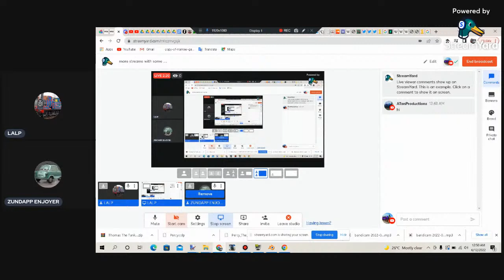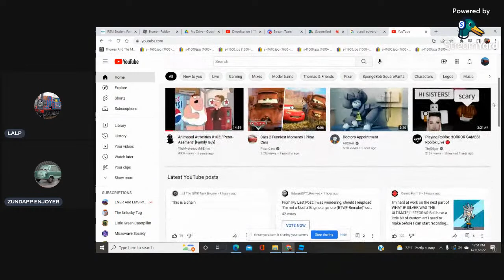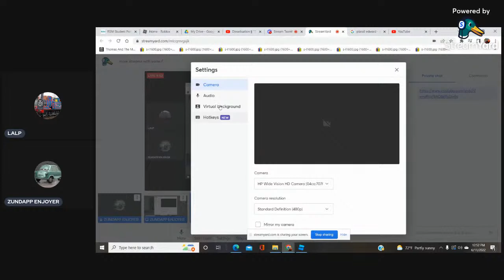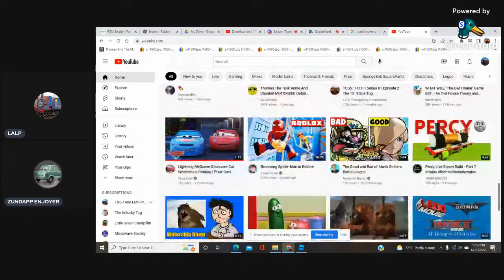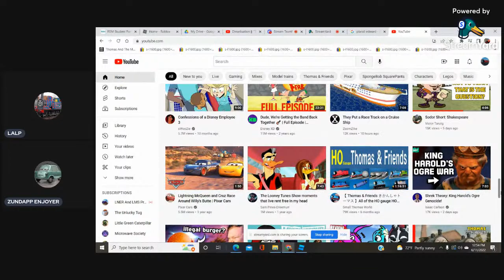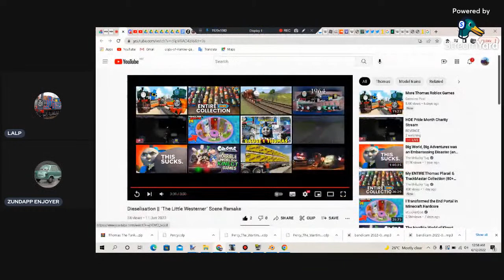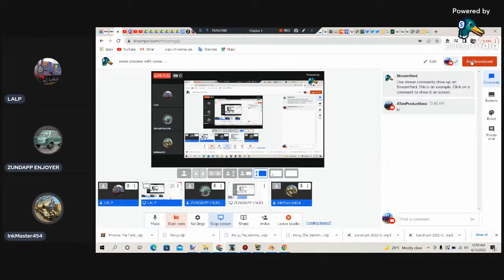more streams with some fweinds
somethin